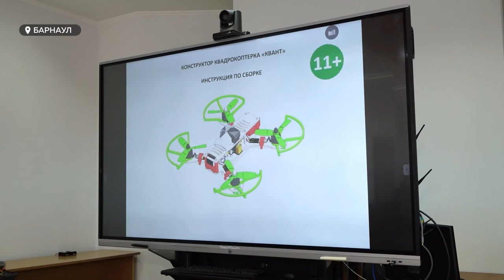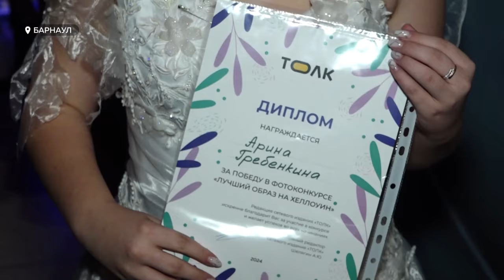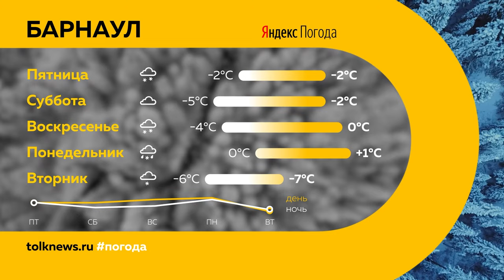День с Толком 07.11.2024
Смотрите в выпуске:

00:00 Анонс
00:45 Режим повешенной готовности из-за непогоды
01:44 4 новых поликлиники могут появиться в Барнауле к 2030 году
04:24 Годовщина Великой Октябрьской революции
05:23 Алтайский край принял участие в "Сибирской аграрной неделе"
07:55 Строительство нового здания аэропорта
08:54 Опрос: запрещать ли соцсети детям до 14 лет
10:53 Школьники Алтайского края могут стать настоящими операторами дронов
13:09 Ансамбль песни и танца "Алтай" готовится отправиться на Кубу
15:55 Стало известно имя победительницы фотоконкурса на лучший образ для Хеллоуина
16:58 74 года назад 7 ноября  в Барнауле на маршрут вышли первые трамваи
17:48 Погода